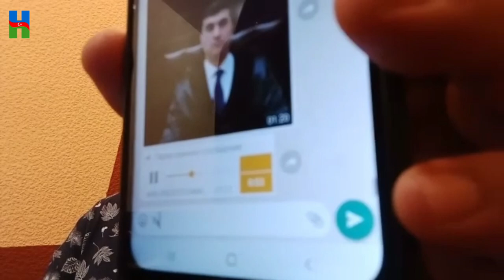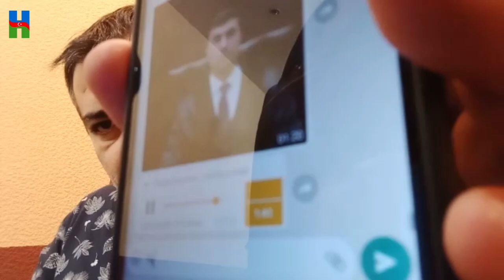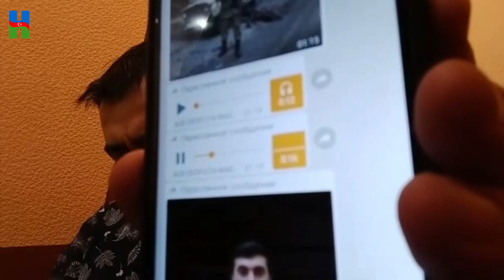ŞƏHİDİNƏ, QAZİSİNƏ, HÖRMƏT QOYMAYAN BİNAMUSLAR. MAQSUD MAHMUDOV